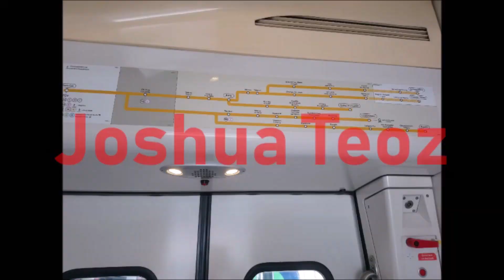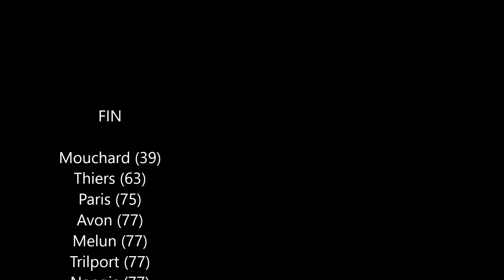Le meilleur de 2018 Bestof - Trains (Euronight, IC, TER/Transilien, Fret, TGV/ICE, Spéciaux)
Quelques convois pour terminer l'année 2018 comme il se doit !
Bonne fêtes de fin d'années à tous !